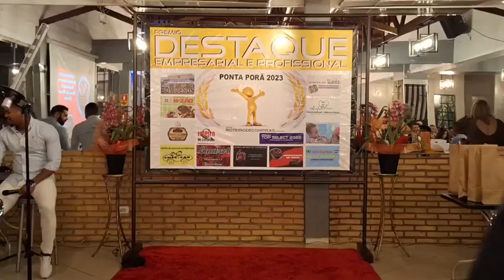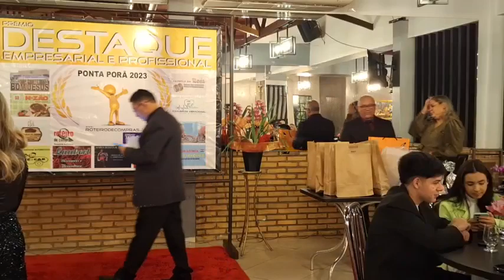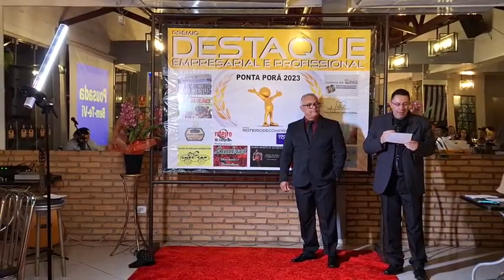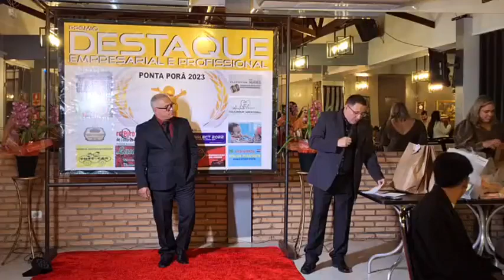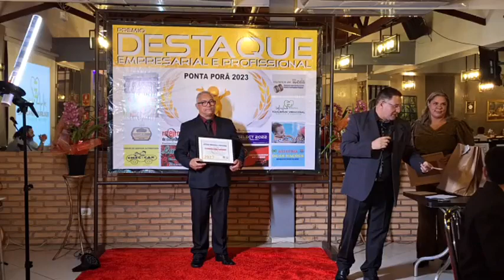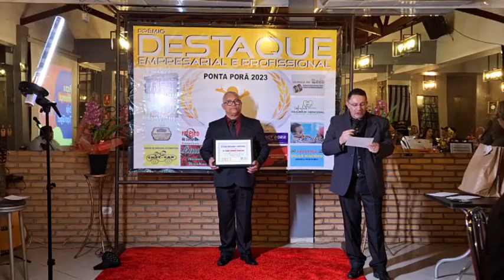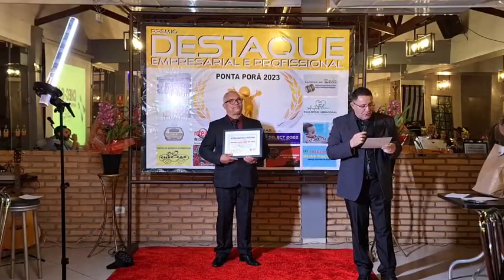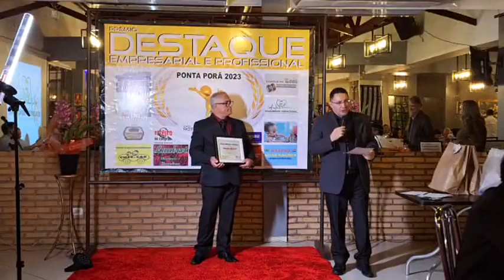prêmios- Destaque Empresarial e Profissional 2023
O evento aconteceu na Churrascaria Casarão de Ponta e contou com a presença de vários comerciantes e profissionais liberais.